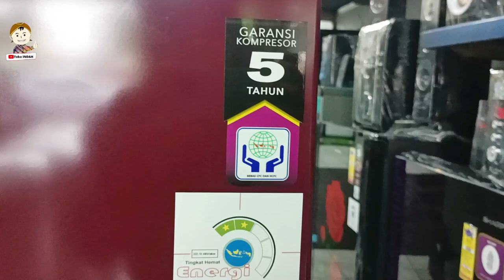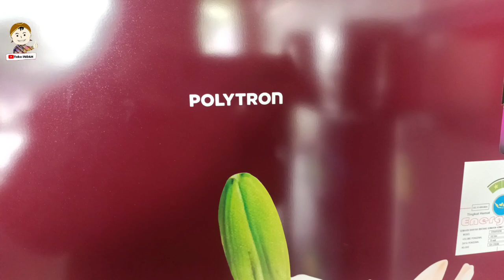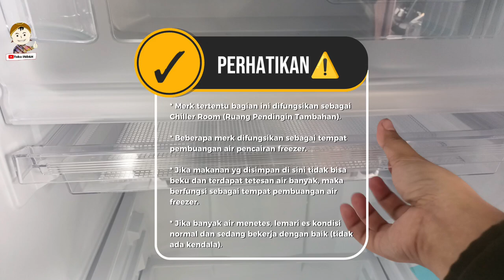𝗞𝘂𝗹𝗸𝗮𝘀 𝗕𝗲𝘀𝗮𝗿 𝗧𝗮𝗽𝗶 𝗛𝗮𝗿𝗴𝗮 𝗠𝘂𝗿𝗮𝗵🤩|𝗖𝘂𝗸𝘂𝗽𝗧𝗲𝗸𝗮𝗻 𝗧𝗼𝗺𝗯𝗼𝗹 𝗕𝘂𝗻𝗴𝗮 𝗘𝘀 𝗛𝗶𝗹𝗮𝗻𝗴🔥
Lemari Es Polytron PRB-187PR merupakan kulkas 1 pintu terbaik dengan pintu metal elegant dipadu dengan aksen printing bunga dengan warna yang vivid yang menambah keindahannya. Dengan kapasitas 180 Liter kulkas POLYTRON 1 pintu ini dilengkapi dengan ukuran freezer yang jumbo serta menggunakan rak tempered glass yang dapat disesuaikan ketinggiannya sesuai dengan kebutuhan anda.

Cara Order 👇🏻

Jangan lupa kunjungi Online Store kita:
Shopee:

Bukalapak:
Beli di Bukalapak lebih praktis dan aman 👍